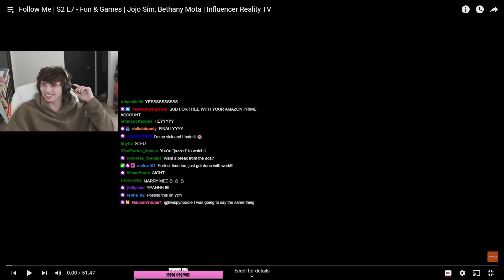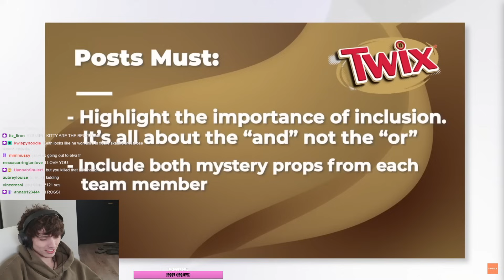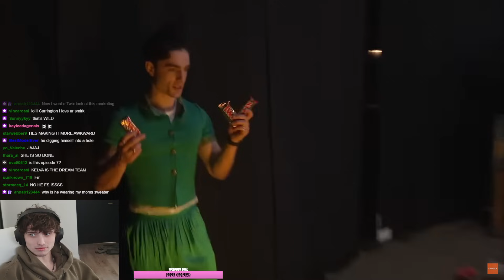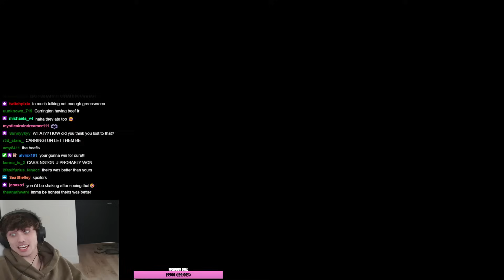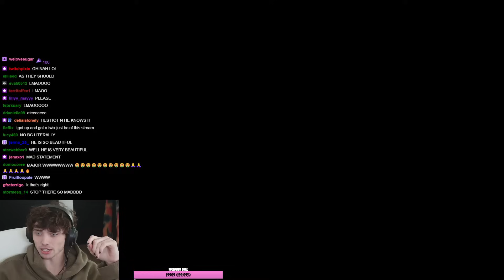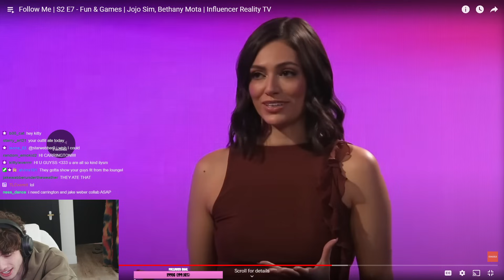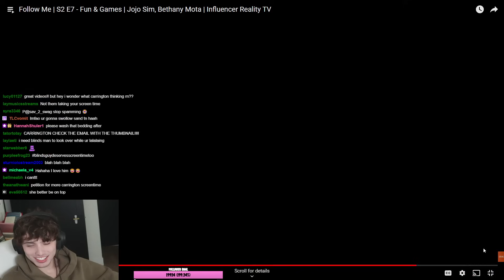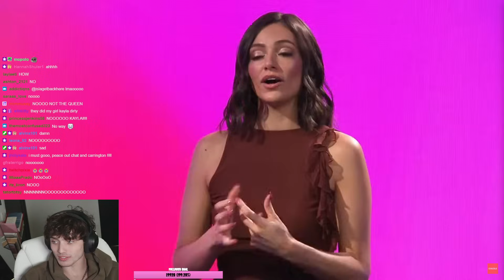REACTING TO MY REALITY SHOW | EPISODE 7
LIVE ON TWITCH EVERYDAY @EVILCARRINGTON

Post clips to tiktok Carrington IM REPOSTING ALWAYS

MY STREAM CHANNELS! :-D